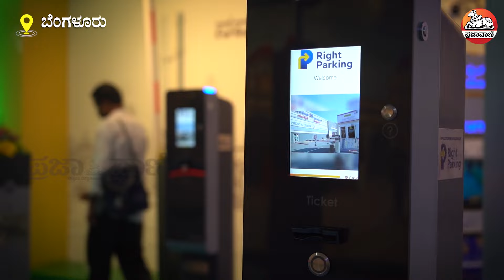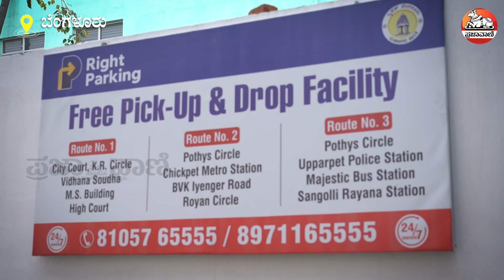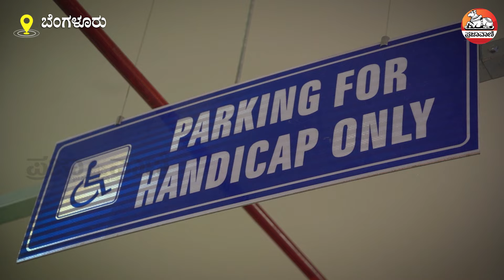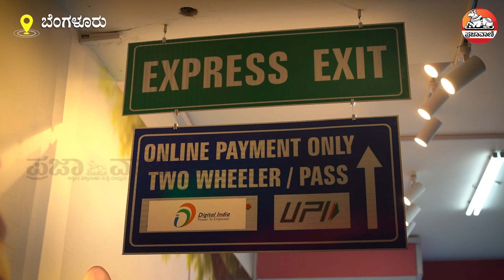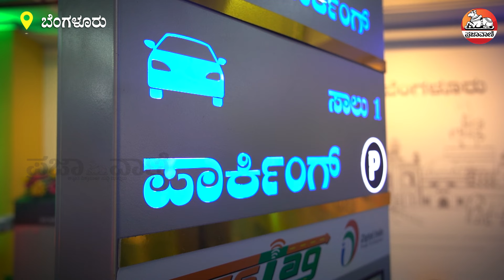ಫ್ರೀಡಂ ಪಾರ್ಕ್‌ ಬಳಿ ಪಾರ್ಕಿಂಗ್ ವ್ಯವಸ್ಥೆ: ಬೆಂಗಳೂರಿಗರಿಗೆ ಎಷ್ಟು ಅನುಕೂಲ ? I Parking at Freedom Park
ಬೆಂಗಳೂರಿನ ಸ್ವಾತಂತ್ರ್ಯ ಉದ್ಯಾನ ಅಂದ್ರೆ, ಫ್ರೀಡಂ ಪಾರ್ಕ್‌ ಬಳಿ ಬಹು ಹಂತದ ಪಾರ್ಕಿಂಗ್‌ ವ್ಯವಸ್ಥೆಯ ಕಟ್ಟಡ ಜೂನ್‌ 21ರಿಂದ ಸೇವೆಗೆ ತೆರೆದುಕೊಂಡಿದೆ. ಬೆಂಗಳೂರಿನಲ್ಲಿ ಪಾರ್ಕಿಂಗ್‌ಗೆ ಜಾಗ ಸಿಗೋದು ಎಷ್ಟು ಕಷ್ಟ ಅಂತ ನಿಮಗೆಲ್ಲ ಗೊತ್ತೇ ಇದೆ. ಜನರ ಈ ಕಷ್ಟವನ್ನ ಆದಷ್ಟು ಕಡಿಮೆ ಮಾಡಬೇಕು ಅನ್ನೋ ನಿಟ್ಟಿನಲ್ಲಿ, ಮಲ್ಟಿ ಲೆವೆಲ್‌ ಪಾರ್ಕಿಂಗ್‌ಗೆ ವ್ಯವಸ್ಥೆ ಮಾಡಿದೆ ಬಿಬಿಎಂಪಿ. ಈ ಕಟ್ಟಡದಲ್ಲಿ ಏನೆಲ್ಲ ವ್ಯವಸ್ಥೆ ಇದೆ, ಟೈಮಿಂಗ್‌ ಏನು, ಎಷ್ಟು ಚಾರ್ಜ್‌ ಎಂಬುದೆಲ್ಲ ವಿವರ ಈ ವಿಡಿಯೊದಲ್ಲಿ.

DK Shivakumar inaugurates multi-level parking space in Bengaluru | Multi-level parking facility at Freedom Park | Parking fees in Bangalore | Bengaluru Traffic Nightmare | Silk Board Traffic Jam | Bangalore traffic | Traffic | ORR traffic | Outer Ring Road traffic | Bengaluru Silk Board Traffic | Bengaluru traffic congestion | Hebbal Traffic | KR Puram Traffic | Outer Ring Road Traffic Jam